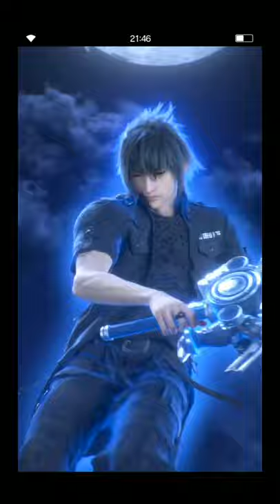[FFBE] Aldore Five-O Bonus Stage With Budget Squad (Winner Never Stop Trying)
Thanks in advance for watching this video. Finally I can clear Aldore Five-O bonus stage with budget team.

After failing so many times in 3 days, once again I can share my budget guide with you guys, newcomer friend. Hope you can get the point of those battles and replace it with your own deck.

I thank you so much for supporting me as always.